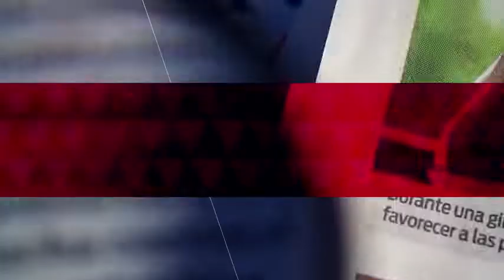Presentan a Guillermo Hoyos como Técnico del Atlas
El argentino Guillermo Hoyos, fue presentado de manera oficial como el nuevo Director Técnico del Atlas de Guadalajara.

Investigaciones Económicas